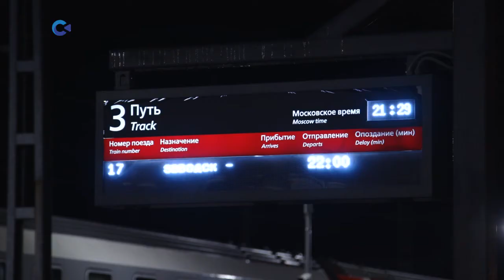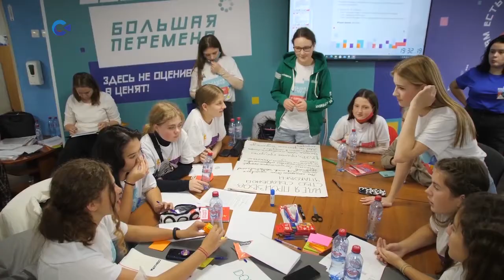Карельские школьники отправились на полуфинал конкурса «Большая перемена»